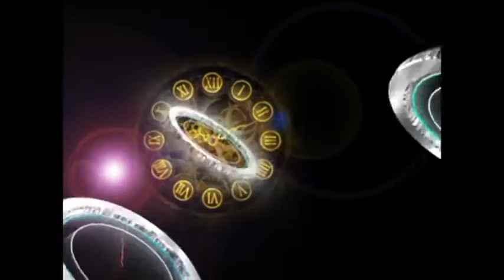Land Trades Maurishka Palace in Kadri, Mangalore by Land Trades Builders - 2/3/4 BHK | 99acres.com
Land Trades Maurishka Palace by Land Trades Builders is the new address for home-buyers in Yelahanka, Bangalore North. Watch this video and enjoy a virtual walk-through! Thinking of grabbing best deal on this property,

Enter the new world of your dream property! These homes are an exclusive collection of luxury apartments offering ample living spaces. Starting at area ranging from 1240 sq ft to 3885 sq ft, these meticulously designed homes can be your perfect choice. Get a detailed idea of the location of the project and everything you wanted to visualize in your dream home.

99acres.com offers you the best properties online! The largest compilation of the property videos can help you sort your favorite one and seal a perfect deal! Trust 99acres.com for homes so indulgent, which must be experienced to be believed!